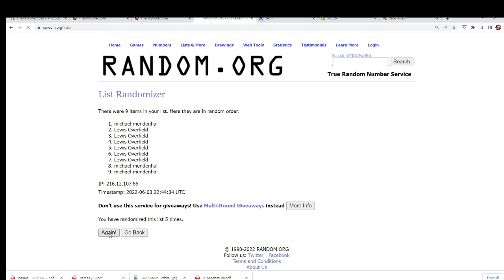2021 BOOTY BOX STAR WARS FINE ART PRINTS QUEST SERIES FILL C ID STWARFAP145